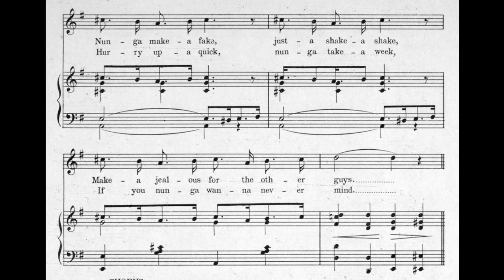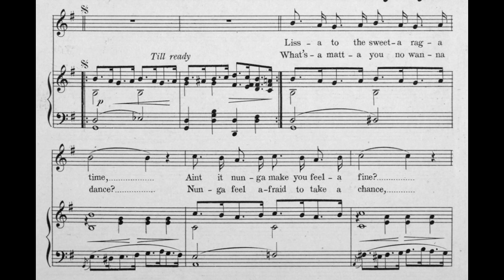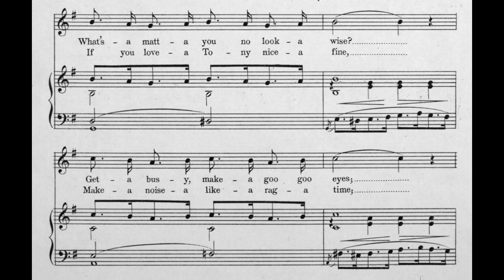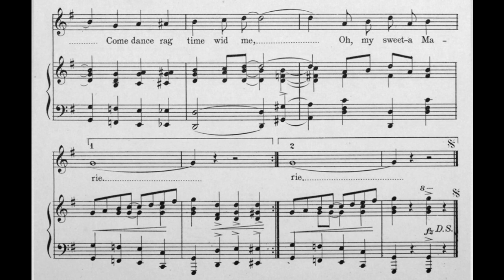Sweet Marie (1909)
(Make-a Rag-a-Time Dance Wid Me)
From the musical “The Jolly Bachelors”, 1909
Words by Irving Berlin

Lyrics

1. Liss-a to the sweet-a rag-a time
Ain’t it nunga make you feel-a fine?
Everybody dance, sleep-a like-a trance
Keep-a steady, get-a ready
One, two, three Kid
What’s-a matt-a you no look-a wise?
Get-a busy, make-a goo goo eyes
Nunga make-a fake, just-a shake-a shake
Make-a jealous for the other guys

Chorus
Sweet Marie
Make-a rag-a-time-a dance wid me?
Take-a steam-a boat to Italy
On the rag-a line
Hey you wop-a, numga stop-a kiss-a
Tony call em pop-a
One, two, three
I’m-a feel-a like-a “Hully Gee”
Come dance rag time wid me
Oh, my sweet-a Marie

2. What’s-a matt-a you no wanna dance?
Nunga feel afraid to take a chance
Everybody look, shout-a, “Get da hook”
I’m-a sad-a feel-a bad-a
Shake youself Kid
If you love-a Tony nice-a fine
Make-a noise-a like-a rag-a time
Hurry up-a quick, nunga take-a week
If you nunga wanna, never mind